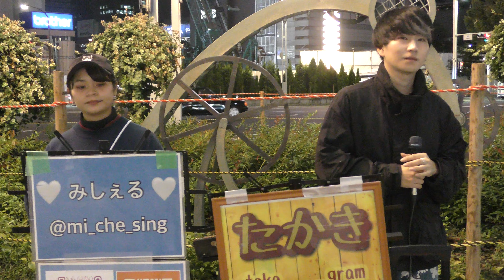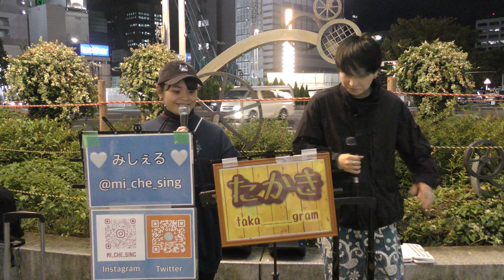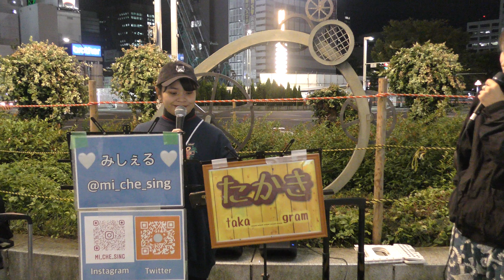2022.10.12 点猫の唄（Mrs.GREEN APPLE） たかき みしぇる 路上ライブ 栄 @taka_____gram ＠mi_che_sing